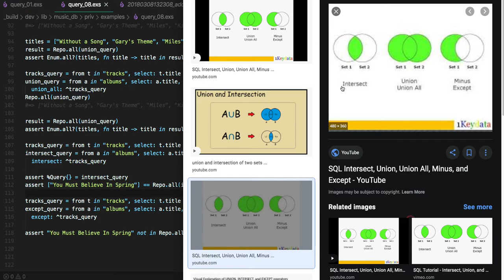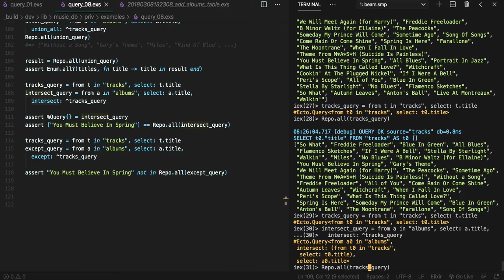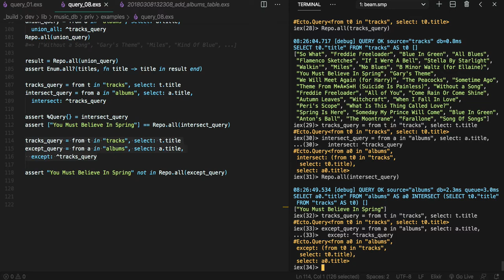[엘릭서 Ecto] 507 - query_08